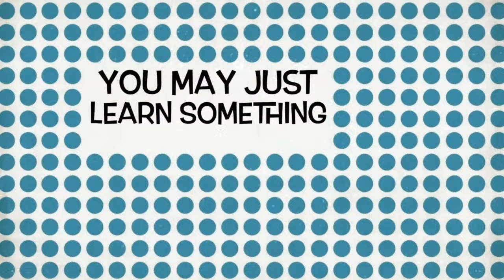Whats Hoppenin? White Russian Inspired Milk Stout By New Image Brewing Live Beer Review